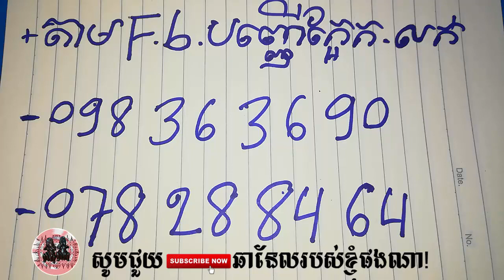ឡូតបុរាណទឹកស្អាត - Khmer Maigc Daily